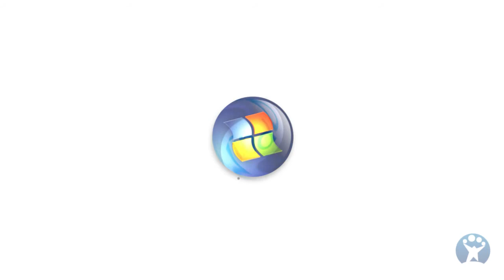Windows, la evolución de un logo